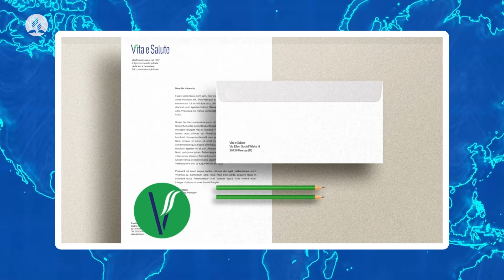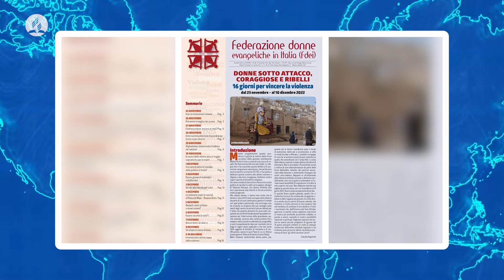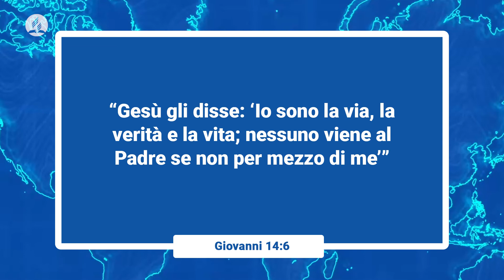Video Giornale Avventista - 26 novembre 2022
70 anni e non li dimostra. Vita&Salute ha festeggiato l’anniversario a Firenze.
Volontari e missionari ausiliari della Diaconia avventista si incontrano online. Appuntamento il 5 dicembre.
Una targa premia il progetto Marciapiede Didattico per sensibilizzare i ragazzi delle scuole al rispetto delle persone disabili.
Sono solo alcune delle notizie di oggi, seguici!